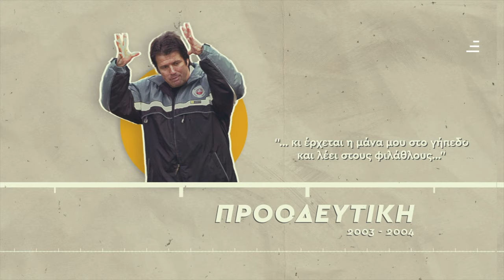Σούλης Παπαδόπουλος: "Οι ιστορίες μου"